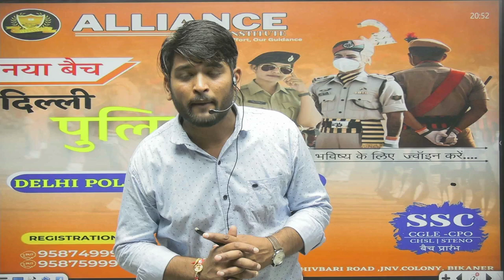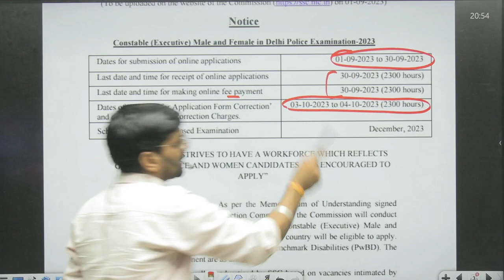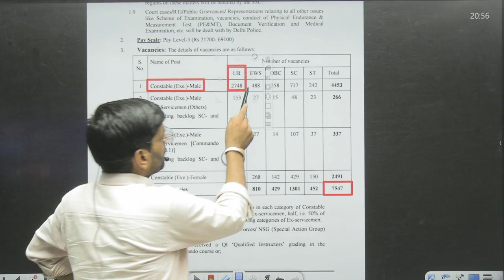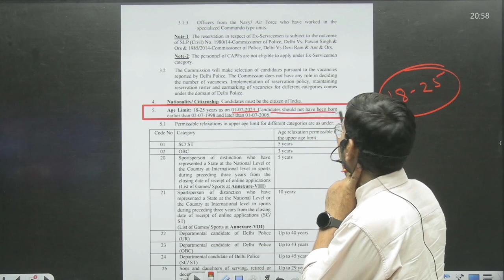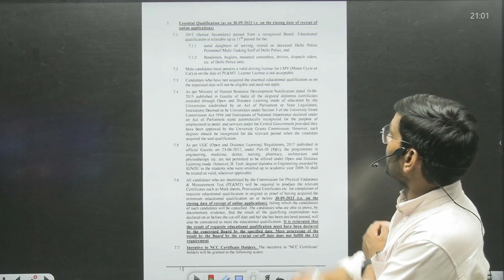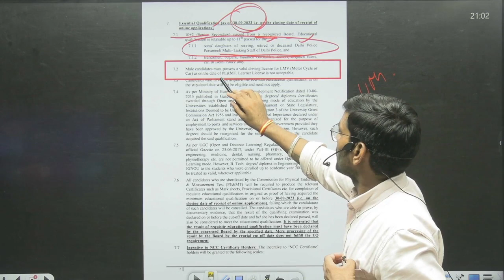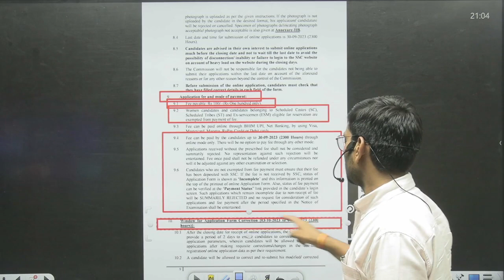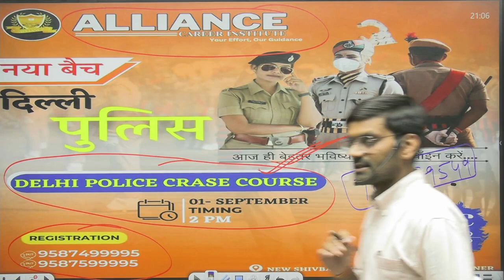Delhi Police Constable 2023 Notification | Online Form, Eligibility, DP Constable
• ENGLISH BY SARVES...

TIME AND WORK IMPORTANT TRICKS BY ARVIND SIR -

 • समय व कार्य की धा...

Geetansh is by far the most productive and creative efforts by the experts of relative subject. It is a non-profitable initiative and the objective of the platform is to disseminate the quality content to every needy and hard working  aspirant who is seeking a government Job in limited time.
Join and recommend to all your friends who are willing to prepare to competitive exam.
What is asked as well as what is not will be precisely told you by the concerned faculty.
Be regular and note Down all the content with which you are not familier
- TEAM GEETANSH

In this Video we discuss Delhi Police Constable Online Form 2023 Kaise Bhare & How to Fill Delhi Police Constable Form 2023

Delhi Police Constable Recruitment 2023: Apply for Delhi Police Constable Vacancy 2023 Online Form. Are you looking for a job in SSC Delhi Police? If yes, then read this page. Because on this article we are providing you details for Delhi Police Constable Recruitment 2023 Notification @ssc.nic.in

Video Timeline:
00:00 Delhi Police Constable Online Form 2023
02:01 Delhi Police Constable Online Form 2023 Kaise Bhare
04:02 How to Fill Delhi Police Constable Online Form 2023
06:02 Delhi Police Constable Form 2023
07:20 Delhi Police Constable Form Fillup 2023